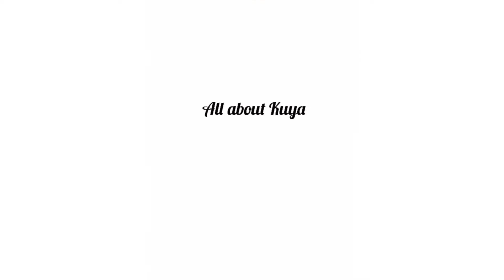Advanced birthday present for Kuya ❤ Scenichelicopter Rainbowbeach queensland Australia 🇦🇺🇵🇭